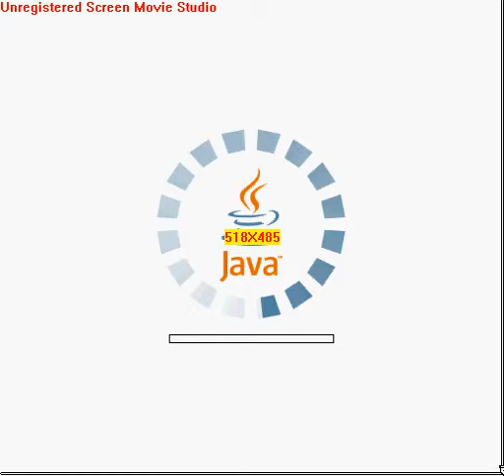galaga nintendo failed